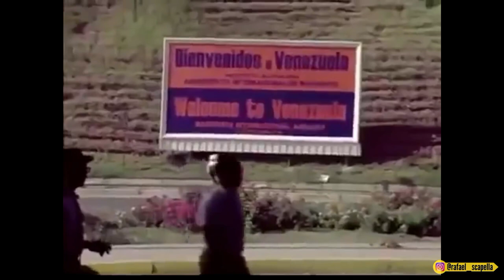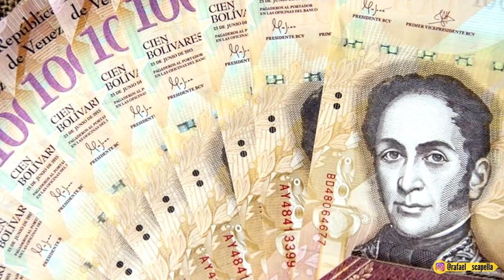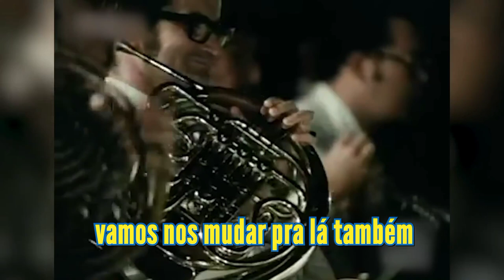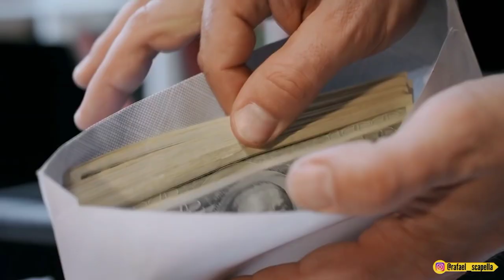Como a Venezuela ficou pobre? | Rafael Scapella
Aprenda como criar fontes de renda online nosso curso Profissão Nômade

Aprenda Inglês Comigo (Eu morei, estudei e trabalhei na Austrália e Canadá)